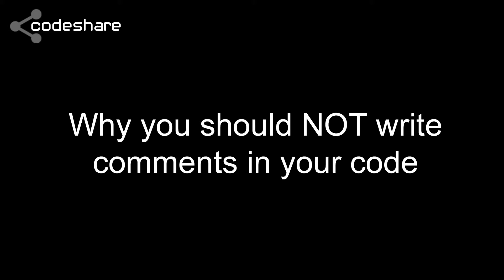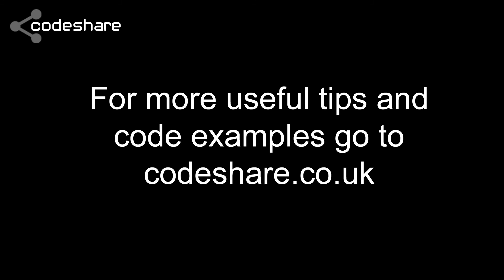Why you should NOT write comments in your code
You should not write comments in your code. This video explains why I believe this to be true.